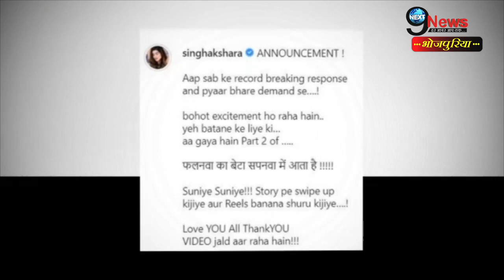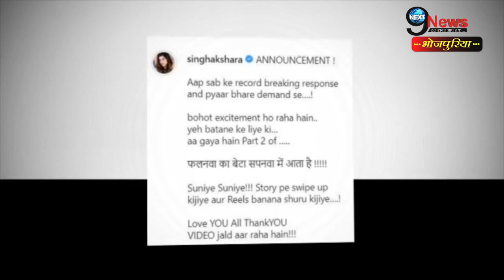अक्षरा सिंह ने अपने फैंस को दिया ये बेशकीमती तोहफा, रिलीज किया अपना नया गाना